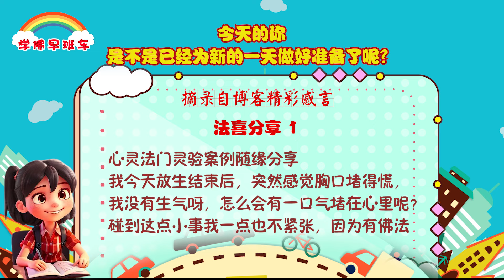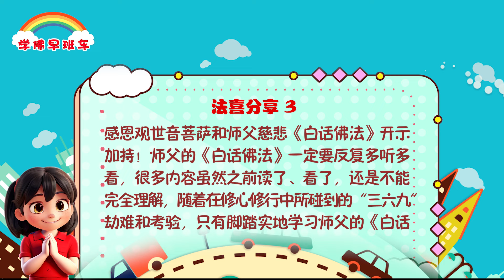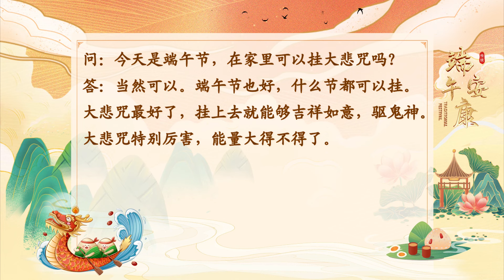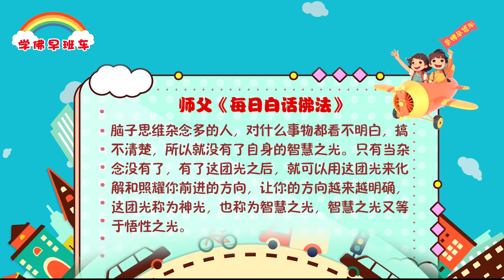学佛早班车视频 第1127期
开悟之后就是觉者，觉者就是觉悟的人、聪明的人和有智慧的人。知道人活着应该为人家着想，你自己的问题就容易解决，而愚笨的人，就知道想自己的利益，结果害人家，就是害自己。常言道：害人就是害己。脑子里思维杂念越少的人，身上才会越干净，对事物看得清楚，看得明白。

---《白话佛法》 第二册  8. 寻找性空——越过十二因缘

1.
心灵法门灵验案例随缘分享

我今天放生结束后，突然感觉胸口堵得慌，我没有生气呀，怎么会有一口气堵在心里呢？碰到这点小事我一点也不紧张，因为有佛法就有办法。

2.
我立刻求了几遍菩萨，求完当即就感觉舒服了点，但还没有全好。于是，我又念了108遍观世音菩萨圣号，念完胸口一点堵塞感就都没有了。感恩菩萨妈妈！

真的，学佛人就是有天大的福气，遇到事情就能解决事情。

3.
感恩观世音菩萨和师父慈悲《白话佛法》开示加持！师父的《白话佛法》一定要反复多听多看，很多内容虽然之前读了、看了，还是不能完全理解，随着在修行修心中所碰到的“三六九”劫难和考验，只有脚踏实地学习师父的《白话佛法》才能不掉队，静下心来能够更好地来找出自己的毛病，才能调整心态好好珍惜每一天，每天念经，听听师父开示，多么幸福。

4.
经文就是我们的粮食，是能量，不能停止，无论怎样都要坚持不懈、努力通过念经消除业障，提升境界，逐渐用心体会佛陀开示苦空无常的真谛，才明白师父开示平安吉祥就是最大的福气！

卢台长精彩开示专题：有关端午节的佛学开示

（一）有关端午节的意义、习俗及注意事项

8.家人往生不满一年，在端午节可以包粽子吗？
问：请问外婆过世不满一年，母亲可以在端午节包粽子吗？古人是说，长辈过世不满一年，不可以包粽子，又不可以搓汤圆、不在佳节如中秋节庆祝。请问心灵法门有这种说法吗？
答：过去的一些风俗，现在是新时代，而且信佛修心不用担心，家人过世只要一个月不要动，最好三个月。
——《卢台长开示解答来信疑惑（一百零九）》

9.端午节家中可以挂大悲咒吗？
问：今天是端午节，在家里可以挂大悲咒吗？
答：当然可以。端午节也好，什么节都可以挂。大悲咒最好了，挂上去就能够吉祥如意，驱鬼神。大悲咒特别厉害，能量大得不得了。
——《弟子提问 师父回答（3）——卢台长2019年布里斯班弘法解答会》

脑子思维杂念多的人，对什么事物都看不明白，搞不清楚，所以就没有了自身的智慧之光。只有当杂念没有了，有了这团光之后，就可以用这团光来化解和照耀你前进的方向，让你的方向越来越明确， 这团光称为神光，也称为智慧之光，智慧之光又等于悟性之光。

11 CHANG CHARN ROAD #05-01, SHRIRO HOUSE, SINGAPORE 159640.